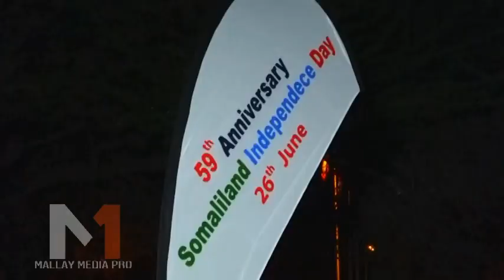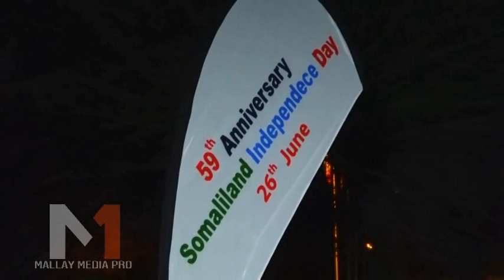Muuqaalkii Ugu Quruxda Badnaa 26 Juun Daawo 2019